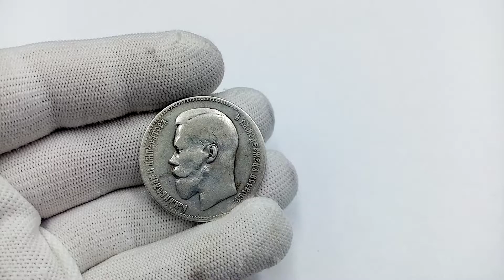Серебряный рубль Николай 2